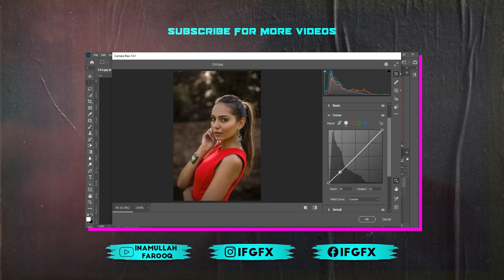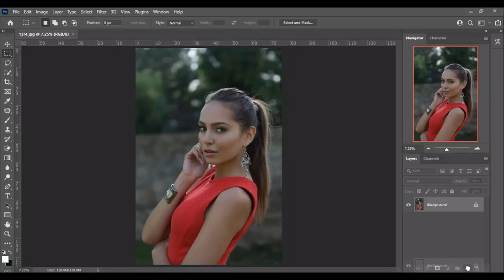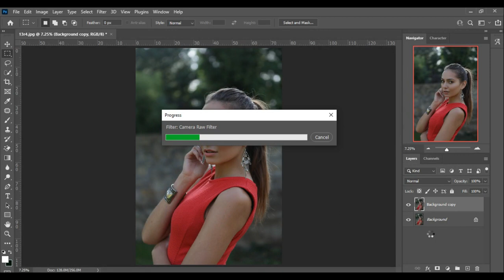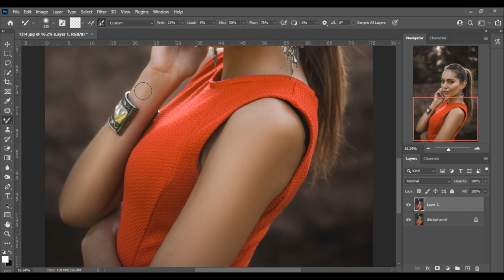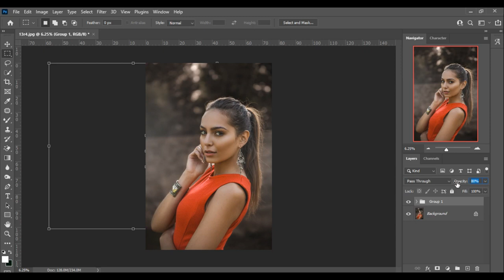Premium Presets For PHOTOS & VIDEOS - Free Download | Inamullah Farooq